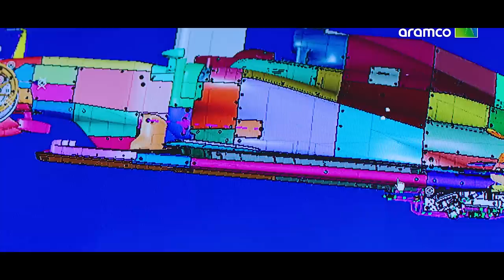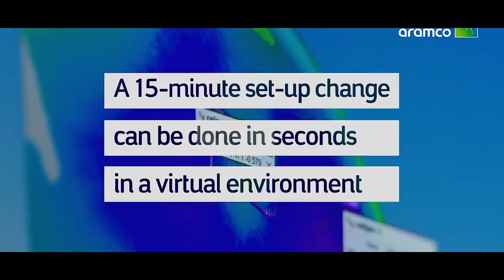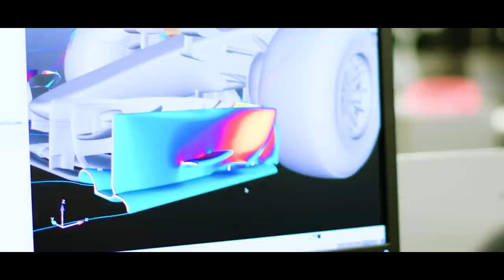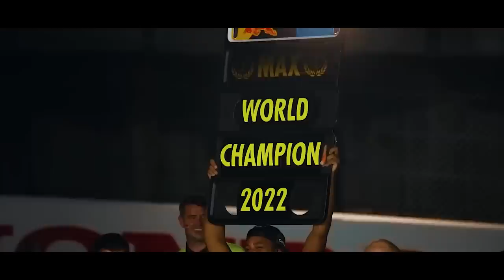VERSTAPPEN ACABA COM PEREZ E BOTTAS / RUSSELL ESPERAVA VITÓRIAS / ASTON MARTIN LANÇAMENTO / F1 23/24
@scuderiamilani (Twitter)
YouTube.com/scuderiamilani

João 3:16